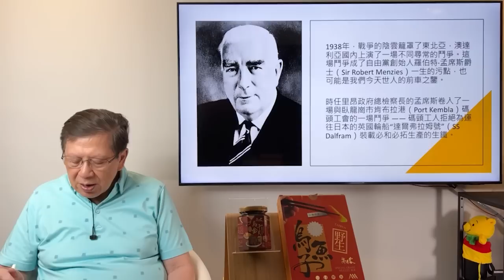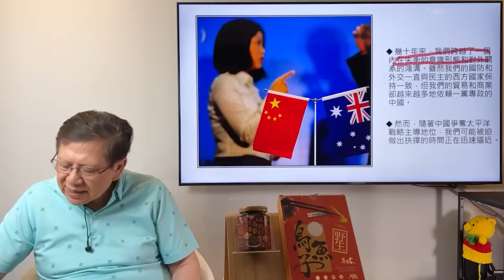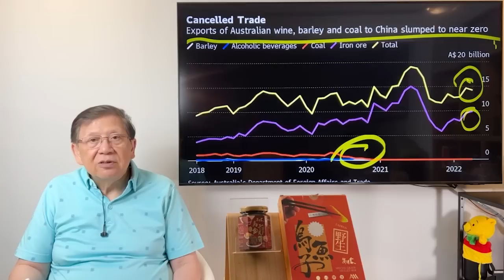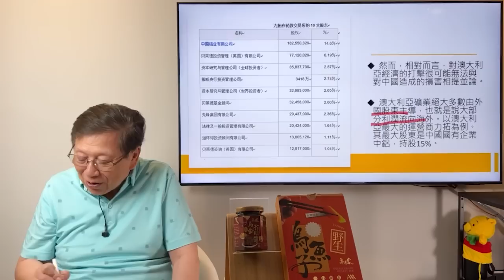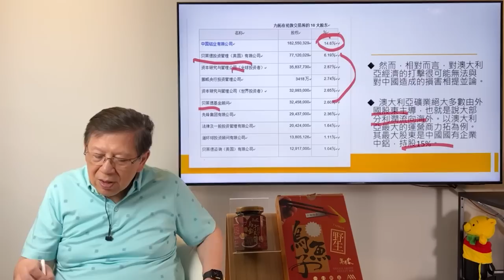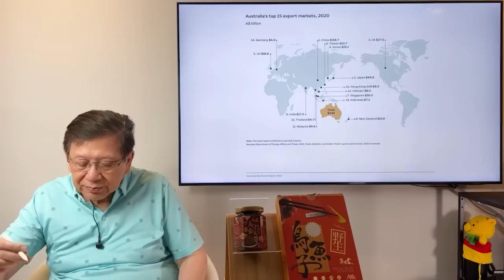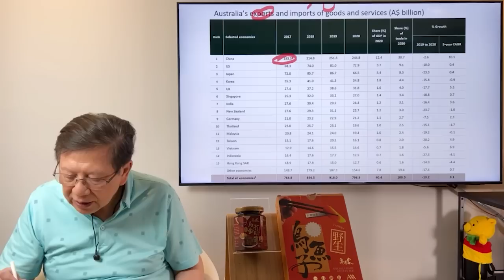(中字)澳洲掌握關鍵武器令大陸不敢攻台？！缺少此元素將令中國經濟崩潰！反觀澳洲犧牲多大？選擇背後付出代價多嚴重？《蕭若元：蕭氏新聞台》2022-08-16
👉此片已於8月16日在patreon搶先公開，歡迎加入patreon會員觀看最即時的影片！